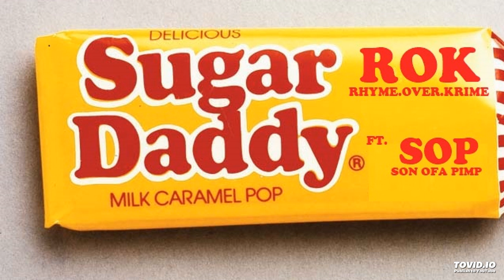ROK (RHYME.OVER.KRIME) - Sugar Daddy